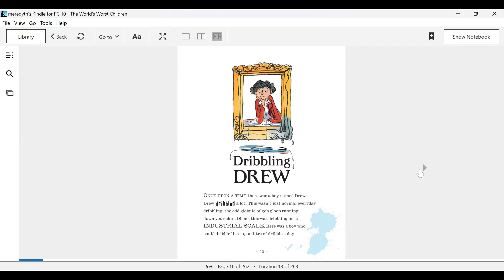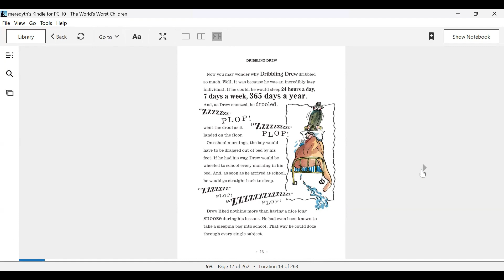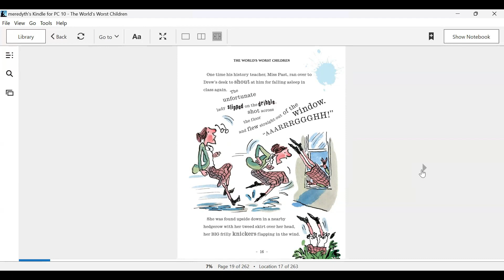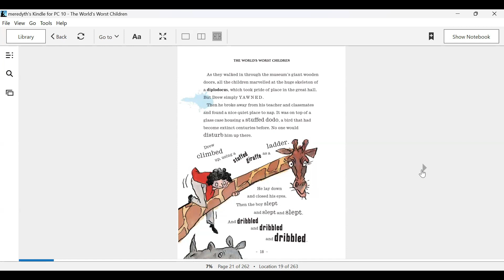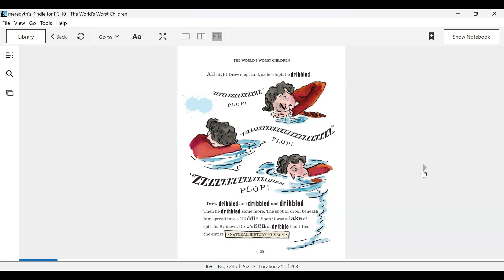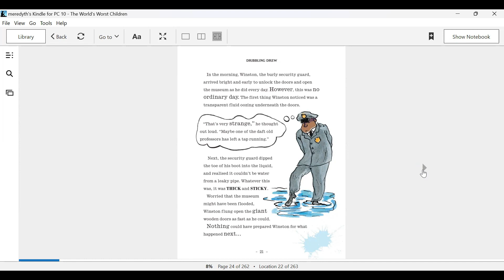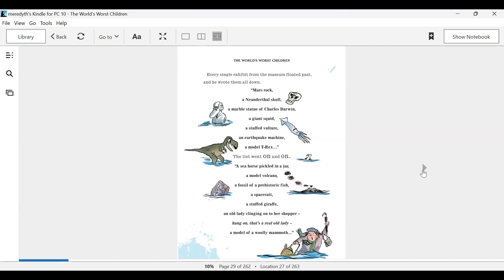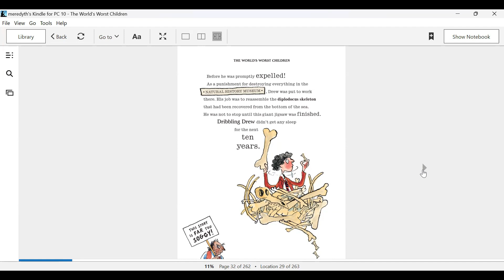Dribbling Drew Story - World's Worst Children - David Walliams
Enjoy the story Dribbling Drew from World's Worst Children read aloud.